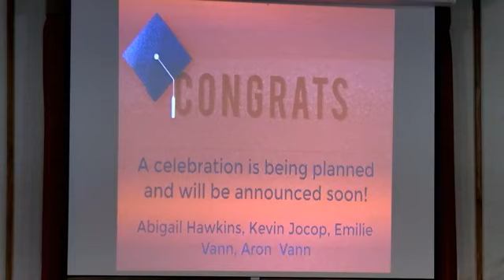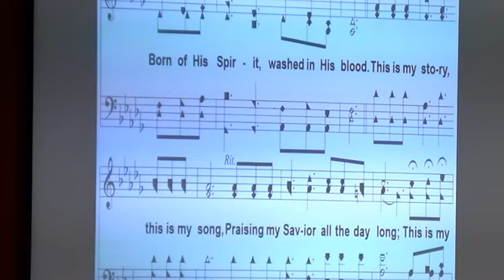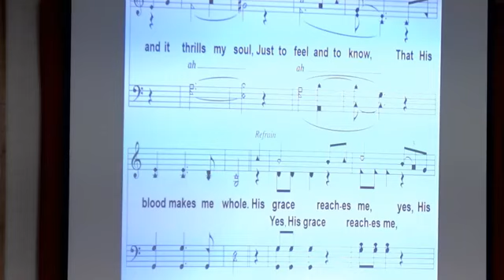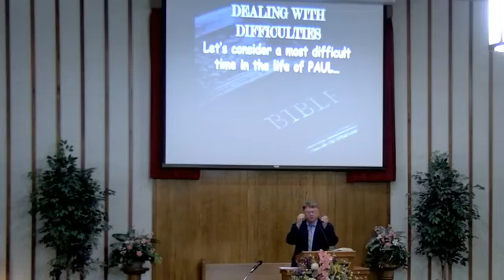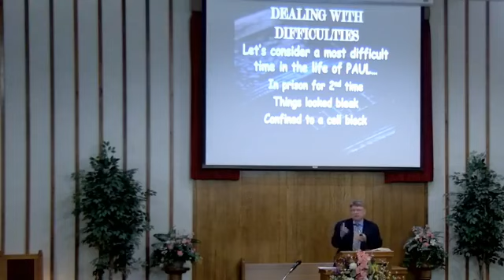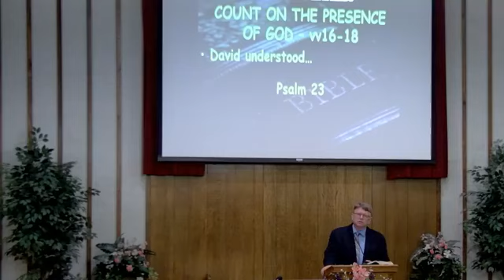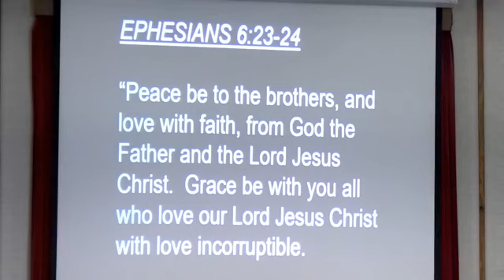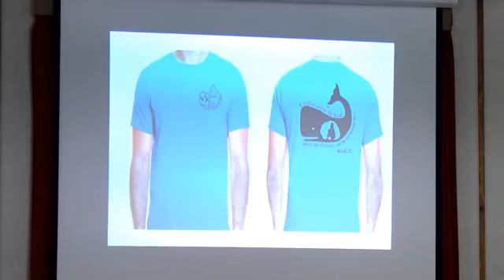5/24/20 Sunday AM Worship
"Dealing With Difficulties" by Todd McRay